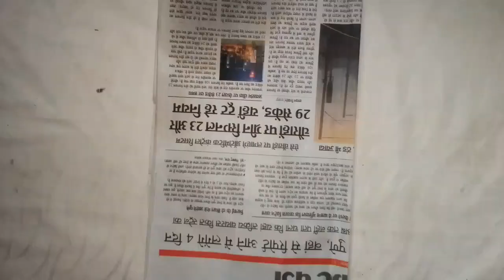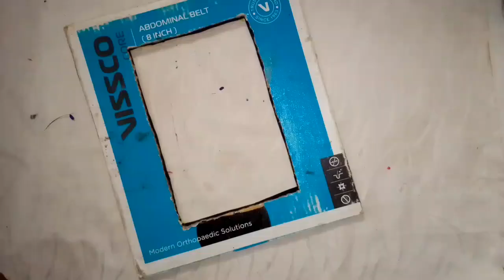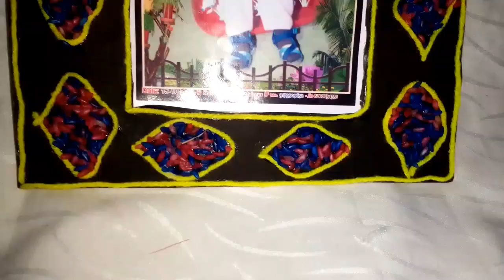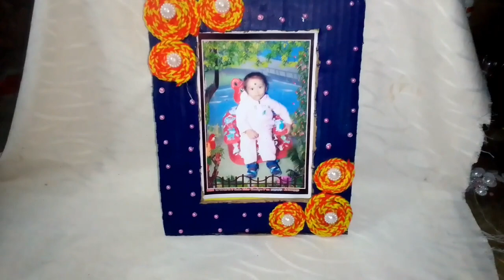2 unique photo frame making ideas//Best out of waste cardboard/woollen craft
cool photo framing ideas
Diy crafts
craft ideas

2Very unique photo frame making ideas/Best out of waste cardboard/woollen craft